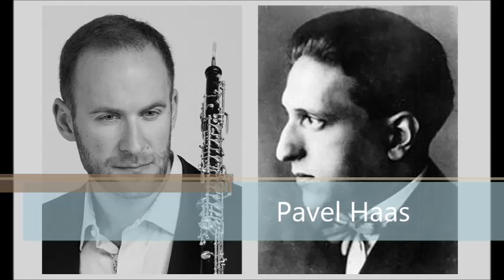Pavel Haas: Suite for Oboe and Strings, Op. 17 (1939)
Vilém Veverka - Oboe
"Ensemble Opera Diversa" conducted by Robert Kružík
1st performance and live recording (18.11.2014)
orchestrace: Ondřej Kyas